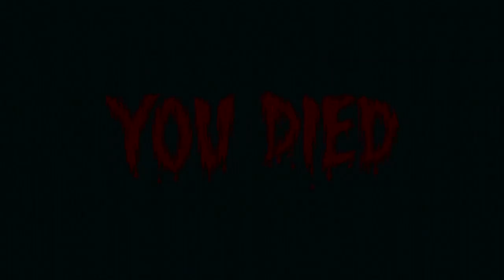Resident Evil: Code Veronica X HD PS3 [BOSS] [Part 18] Playing Games & Sipping Tea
He shoulda brought a parachute heh heh heh.
As should I.

Ladies and Gents welcome to part 18 of Code Veronica! :)

Make sure to crank this bad boy up to 720p and grab a hot cuppa for maximum viewing comfort! :D